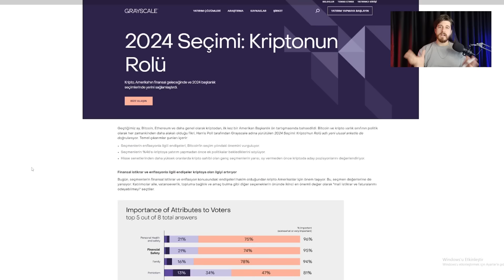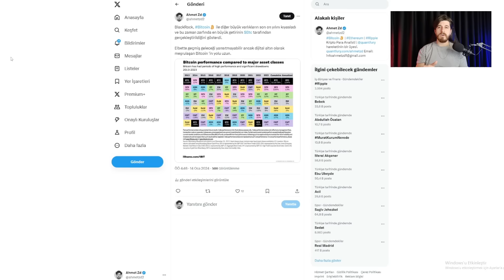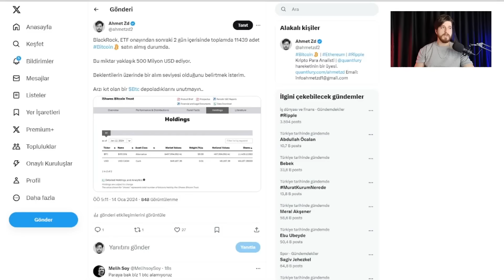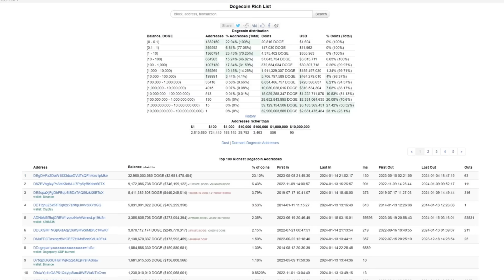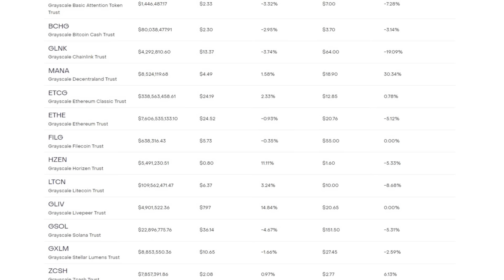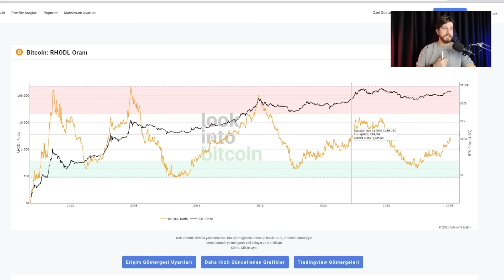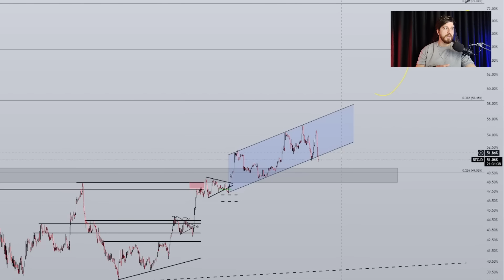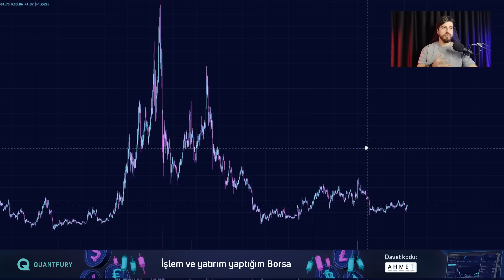Bu Altcoinler Yeni ETF Adayları! Şaşıracaksın!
Spot Bitcoin ETF onayı sonrası BlackRock CEO'su Larry Fink, sıradaki ETF adayının Ethereum olacağının sinyalini verdi. Peki Eth sonrası ETF adayı altcoin hangisi?

Küresel işlemlerimi yaptığım Quantfury platformuna davet kodum: AHMET